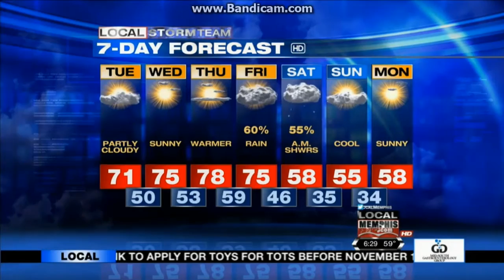WATN: Local 24 News At 6pm Close--2016